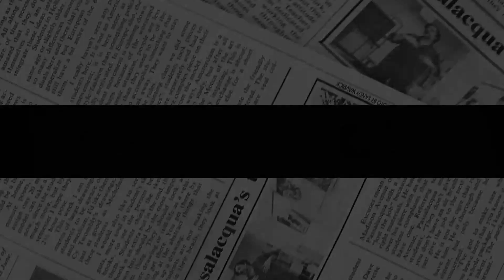ROYAL BLOW LIDS ON HAZ&MEG! Royal Breathe A Sigh Of Relief As Sussex Can’t Come Back For UK Memorial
The Queen has agreed for a Service of Thanksgiving to be held at Westminster Abbey, to commemorate her late husband's life. While a date has not yet been set, the Duke and Duchess of Sussex were likely to appear on the guestlist given that Prince Harry flew home for Prince Philip's funeral in April last year.